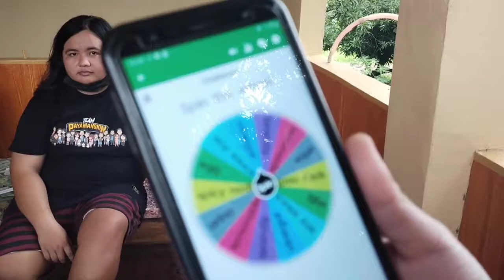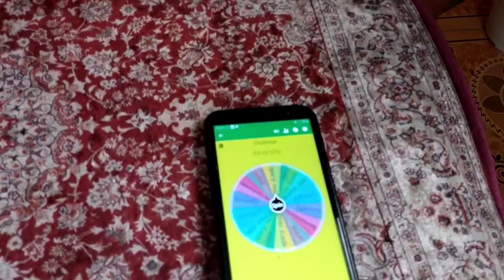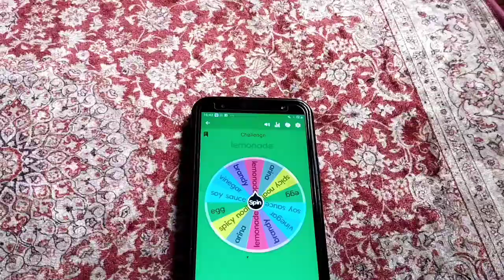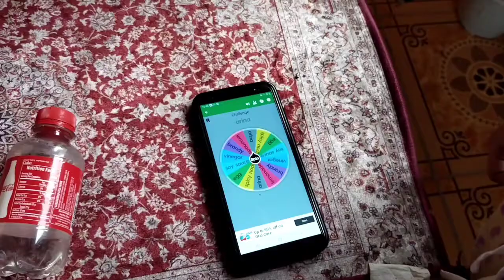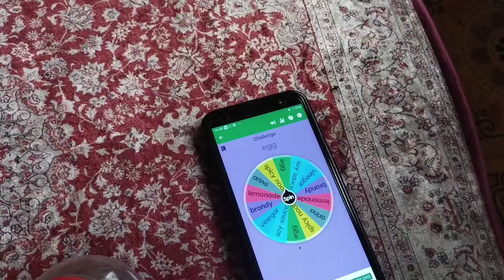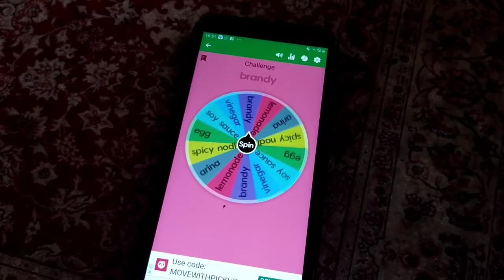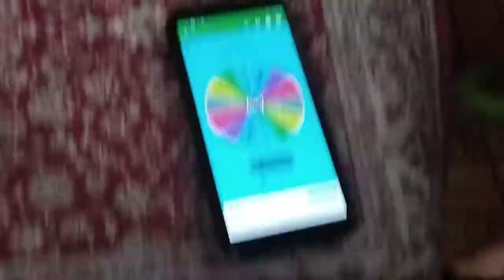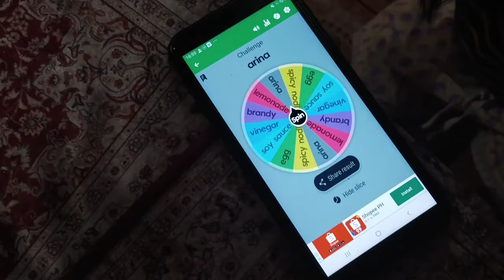Spin Challenge 😂😂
katuwaan lanh Bawal sad